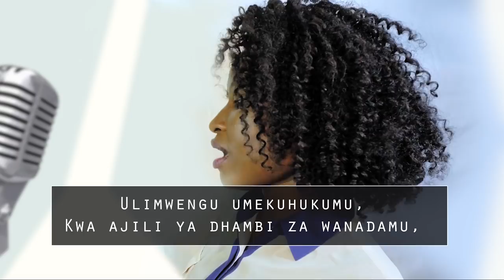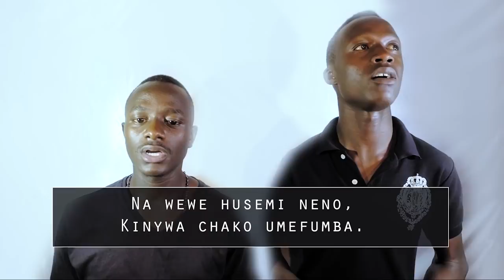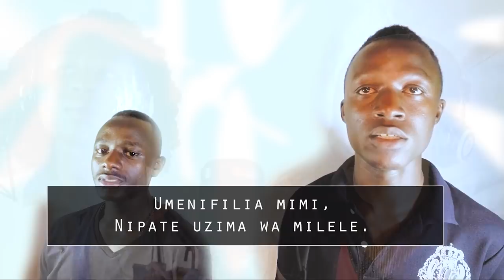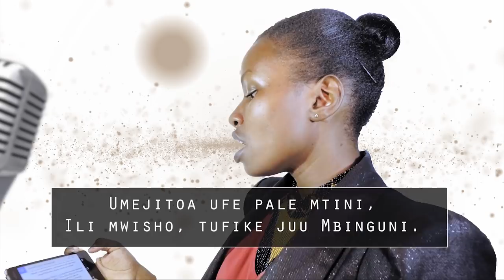Umenifia Mimi | wimbo wa Kwaresma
1. Ulimwengu umekuhukumu, kwa ajili ya dhambi za wanadamu,
Umeteseka umemwaga damu, mikononi mwao watu wadhalimu.
Umefanya lipi kosa, jinsi wanavyokutesa,
Au lipi lilokupasa, kulitenda ukakosa,
Uteseke jinsi hii, mtini mtupu kabisa.
Umenifilia mimi, nipate uzima wa milele!

2. Wafuasio wamekukimbia, ulo nao wanasinziasinzia,
Yule mtume uloaminia, mtunza fedha Yuda kakusalitia.
Uliyemkweza mwamba, ushujaa unayumba,
Sasa Petro akana kwamba, hakujui pale chemba,
Na wewe husemi neno, ki-nywa chako umefumba.

3. Yule jambazi wamemweka huru, ila wewe mauti  wameamuru,
Pilato ashindwa kukunusuru, mbele ya umati upigao nduru.
Unapewa msalaba, kichwani taji la miiba,
Mijeledi unapobeba, na makofi wakuzaba,
Mwili wote ni vidonda, unapumua haba haba.

4. Wakudhihaki wakuchekelea, hata mate wakutemea temea,
Lakini nawe unawaombea, husimami hata ukajitetea.
Vazio wamekupora, wanalipigia kura,
Na yule mamao Bikira, machozi yamfumba sura,
Mkuki wanakuchoma, wanyweshwa siki kukukera.

5. Ulipokuja humu duniani, ni mapendo katutoe utumwani,
Umejitoa ufe pale mtini,  ili mwisho tufike juu Mbinguni.
Ni pendo zaidi gani, kupita hili jamani,
Kuuweka uhai chini, kwa rafiki wa thamani,
Asante kutukomboa milele milele milele.

Karibuni wakristu tutafakari  mateso ya Yesu pamoja na mahangaiko yetu ya kila siku kwa ajili ya maisha bora ya kesho.

Ntimbo nyingine za kipindi hiki ni pamoja na
Tubuni na kuiamini injili
Rarueni mioyo yenu wala sio mavazi yenu
Lakini hata sasa nirudieni mimi kwa mioyo yenu yote
Uturehemu ee Bwana kwa kuwa tumetenda dhambi
Nimekukimbilia  nisiaibike milele
Asilegee moyowe
Amin Nawaambia
Pasipo Makosa
Fanyeni toba na kufunga
Wakupeleka Hukumuni
Alidharauliwa
Tumekosa Tusamehe
Uniondolee Dhambi
Mwanzi Uliopondeka/Utambi Mchafu/Hataniacha

Wimbo wa Katoliki wa Kwaresima na Juma Kuu (Lent)

Waimbaji ni baadhi ya wanakwaya wa St. Paul's Students Choir, University of Nairobi.

MTUNZI
Martin Mutua Munywoki

Tazama nyimbo nyingine katika channel hii ya nyimbo za Kikatoliki kama vile Nitakutukuza Mungu, Msisimko wa Sifa, Pendo la Marafiki, Asifiwe, Mwangaza, Misa Upendo n.k.